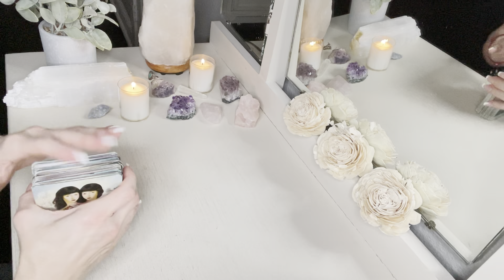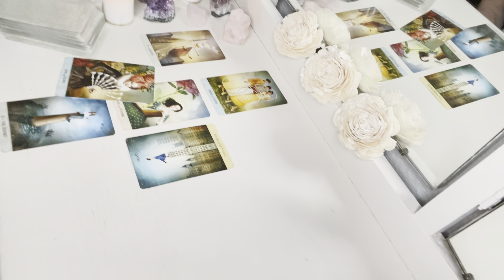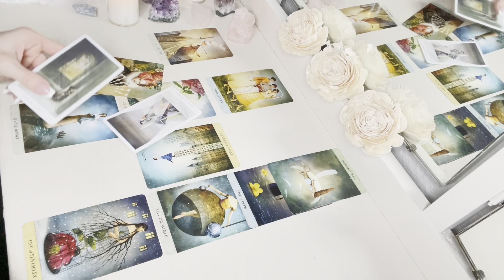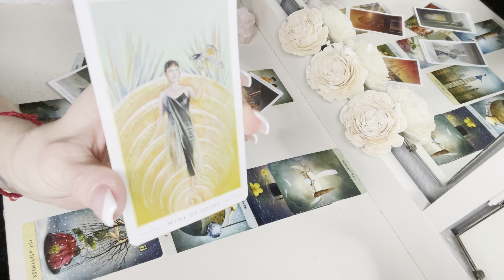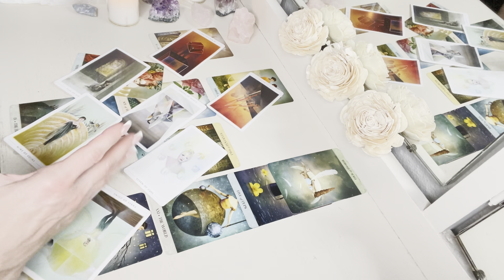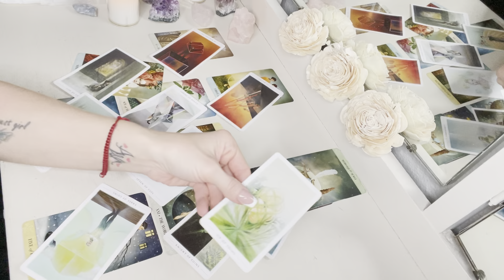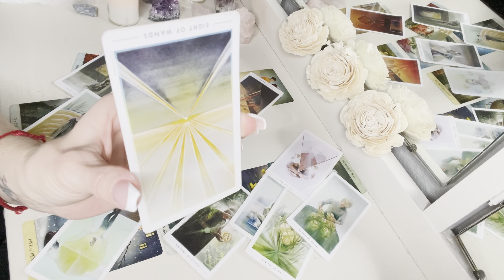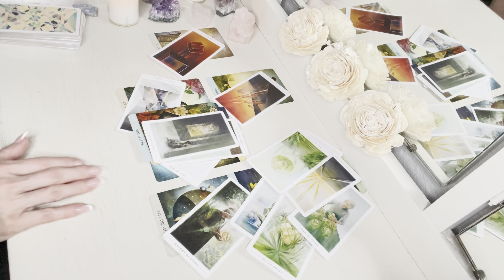ARIES: AS SOON AS YOU CLOSE THE DOOR, THEY’RE GOING TO GIVE YOU AN OFFER. FEB. 7-13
This is a Tarot Reading for the zodiac sign of Aries.  We will take a look at your predictions for Feb. 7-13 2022.

To purchase the Extended Reading:  "How Do They Feel About You?"